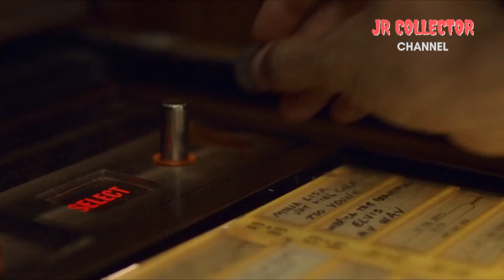Resumen | Camino Hacia El Terror (2021) en 7 minutos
Si te gustó mi canal y quieres que siga creciendo puedes ayudarme con donaciones